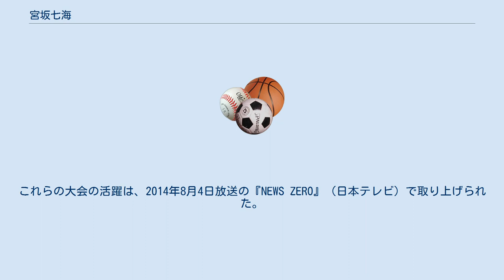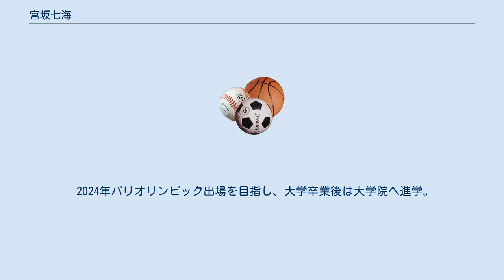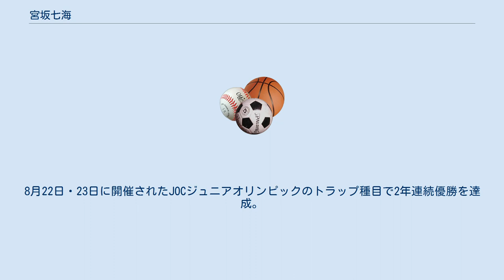宮坂七海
宮坂 七海（みやさか ななみ、1997年11月3日 - ）は、日本の射撃選手、女性剣道家。
専門はクレー射撃（トラップ種目）。
東京都出身。
日本体育大学大学院在学中。
耳が聞こえないろうアスリートである。
 生まれつき耳が聞こえないろう者として生まれる。
剣道の経験がある父の勧めで、小学5年生のときから東京都大田区の東競武道館に通い、健聴者に囲まれて剣道を始める。
 中学まで2008年に開校した私立特別支援学校・明晴学園の一期生として通っていたが、東競武道館で剣道の指導に当たっていた範士八段・豊村東盛からの勧めもあり、剣道の強豪校である日体荏原高等学校に進学し、剣道部に入部した。
高校2年生のときには東京都高等学校春季剣道大会で優勝。
東京都代表として第5回全日本都道府県対抗女子剣道優勝大会に出場したが、2回戦で敗退した。
これらの大会の活躍は、2014年8月4日放送の『NEWS ZERO』（日本テレビ）で取り上げられた。
 高校卒業後は日本体育大学体育学部武道学科に進学し、剣道部に入部。
剣道を続ける傍ら、2017年の大学2年生時、日本財団より日本体育大学グループ在籍学生を対象としたパラアスリート奨学金制度が設置され、理事長・松浪健四郎からの推薦もありクレー射撃にも取り組み始める。
2017年度「日本財団パラアスリート奨学金」奨学生となり、4月から銃砲所持許可に関する勉強を始め、11月27日に玉川警察署より銃砲所持許可を受けた。
 令和元年度（2019年度）のオリンピック有望選手に認定され、8月17日に開催されたJOCジュニアオリンピックのトラップ種目で100射中91射を的中させて優勝を果たす。
競技歴1年半でジュニアオリンピック史上最高スコア・最年少優勝を達成した。
10月17日に開催された2019年度全日本女子選手権大会ではトラップ種目で銅メダルを獲得。
これらの活躍もあり、2020年2月8日放送の『炎の体育会TV』（TBSテレビ）に出演し、番組内でヒロミ、加藤浩次とクレー射撃対決を行った。
 2024年パリオリンピック出場を目指し、大学卒業後は大学院へ進学。
令和2年度（2020年度）もオリンピック有望選手に認定されている。
8月22日・23日に開催されたJOCジュニアオリンピックのトラップ種目で2年連続優勝を達成。